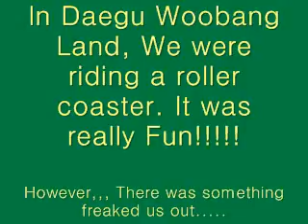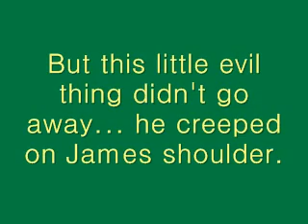Freaky Viking Ride - Daegu trip pt.2